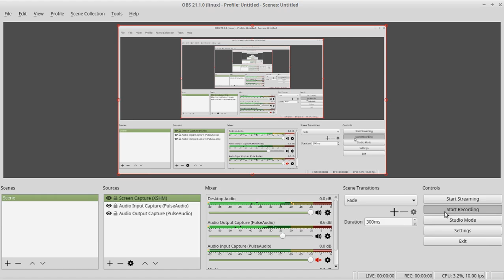99 Slayer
Clip of me hitting 99 Slayer.